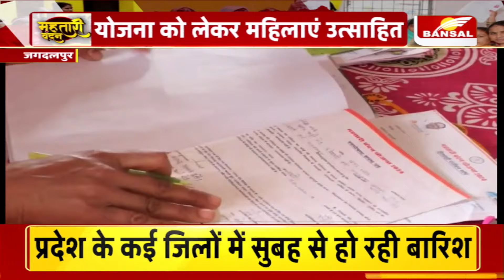Mahtari Vandan Yojna: PM की गारंटी पर लगी मुहर, साय सरकार ने पूरा किया वादा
महिला सशक्तिकरण को बढ़ावा देने के उद्देश्य से छत्तीसगढ़ प्रदेश में महतारी वंदन योजना की शुरुआत हो चुकी है. जिसमें हर विवाहित महिला को इसका लाभ मिलने जा रहा है.
बस्तर जिले में शुरुआती सर्वे के अनुसार 2 लाख से अधिक महिलाएं पात्र हो सकती हैं. इनमें से 1 लाख 79 हजार महिलाओं ने योजना का लाभ लेने के लिए आवेदन कर दिया है और 1 लाख 76 हजार हितग्राहियों के आवेदन ऑनलाइन पोर्टल पर चढ़ा दिए गए हैं.